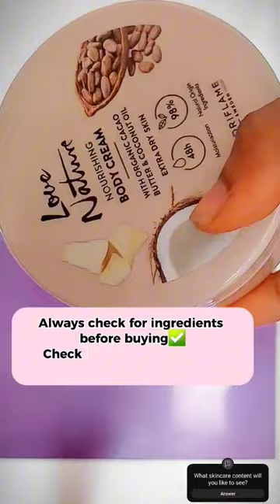SKINCARE TIPS FOR BEGINNERS